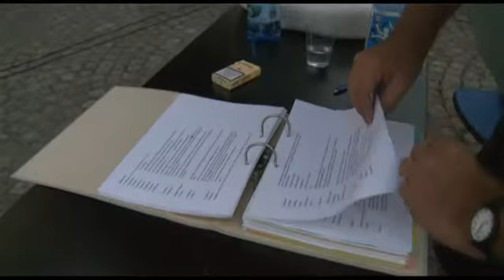Theatergruppe Rattenfänger - regioTVplus